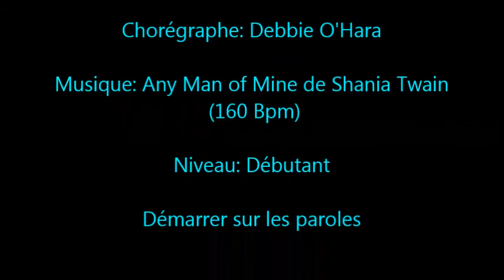Easy Come Easy Go - COWBOY HAT DANCERS